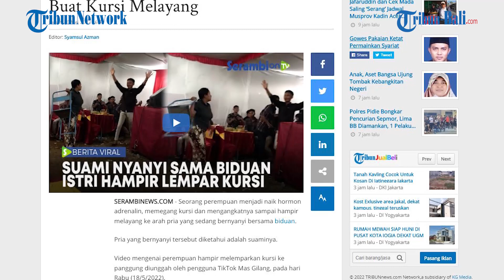Cemburu Suami Nyanyi Sama Biduan, Istri Labrak Sampai Hampir Buat Kursi Melayang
Seorang perempuan menjadi naik hormon adrenalin, memegang kursi dan mengangkatnya sampai hampir melayang ke arah pria yang sedang bernyanyi bersama biduan.

Pria yang bernyanyi tersebut diketahui adalah suaminya.

Video mengenai perempuan hampir melemparkan kursi ke panggung diunggah oleh pengguna TikTok Mas Gilang, pada hari Rabu (18/5/2022).

Sampai hari ini, Jumat (20/5/2022) videonya telah disaksikan lebih dari lima juta tayangan.

(HDK)